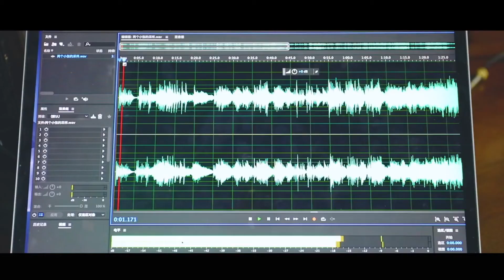TF Family 3rd Gen. | Zhang Zeyu & Zhang Junhao - Intro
Best Brothers🌼💜🧡

douyin: yuyuhan_ZJH🌸 or zhangjunhao_07
douyin(TF家族): 在抖音，记录美好生活！